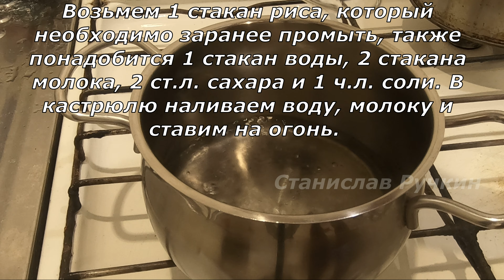Как вкусно приготовить МОЛОЧНО-РИСОВУЮ КАШУ Нежная и ароматная молочно-рисовая каша.Milk porridge.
Как вкусно приготовить МОЛОЧНО-РИСОВУЮ КАШУ Нежная и ароматная молочно-рисовая каша.Milk porridge. Рисовая молочная каша – очень вкусный и полезный завтрак. Мой вариант приготовления понравится, как взрослым, так и детям. Обязательно делитесь своими методами приготовления Молочно-Рисовой каши в комментариях.

✅Рецепт:
рис - 1 ст.
вода - 1 ст.
молоко - 2 ст.

Возьмем 1 стакан риса, который необходимо заранее промыть, также понадобится 1 стакан воды, 2 стакана молока, 2 ст.л. сахара и 1 ч.л. соли. В кастрюлю наливаем воду, молоку и ставим на огонь. Ждем, когда закипит, обязательно постоянно помешиваем. Когда начинает закипать, убавляем огонь и высыпаем рис, перемешиваем и потом добавляем соль и сахар. Так как я люблю более жидкую кашу, то варю после закипания 5 минут, если хотите погуще, то будет достаточно 7-8 минут. Каша сделалась, дадим ей немного остыть и будем раскладывать по тарелкам. Каша конечно еще горячая, но уже хочется немного ее попробовать. Получается очень вкусно, как раз то, что и хотел. Всем приятного аппетита.

Станислав Ручкин - это кулинарный канал, на котором Вы найдете вкусные рецепты огромного количества блюд, которые вы сможете приготовить в домашних условиях.
С кулинарным каналом Станислав Ручкин вы разнообразите своё домашнее меню. Ну, а, если Вы не знаете, что приготовить, то вы попали по назначению ;) На моем канале вы всегда сможете найти какой-нибудь новый рецепт или идею.
15. Забытые деревенские рецепты! Как раньше готовили КАШИ за 5 минут! Готовлю так уже 5 лет.